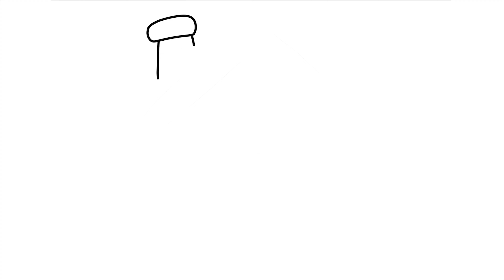How to Draw a Gingerbread House, Christmas Coloring Pages for Kids, How to Draw for Kids